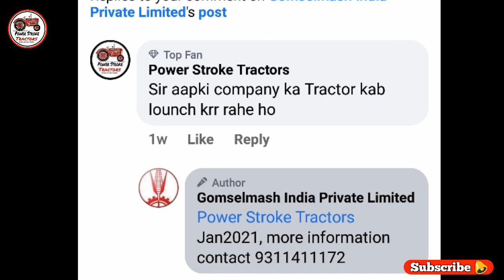Belarus Tractor lounch in india | upcoming tractors in india 2021 | भारत में लोंच होने वाला ट्रेक्टर